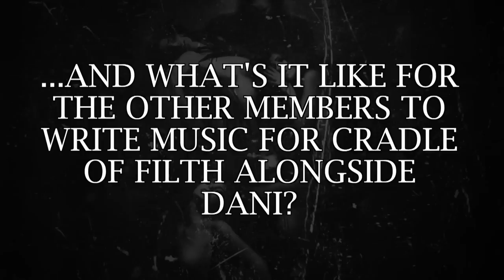CRADLE OF FILTH - Writing the new album (OFFICIAL TRAILER)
Dani and his filthy cohorts discuss the writing of the band's new album 'Hammer Of The Witches'.

New album "Hammer Of The Witches" out now worldwide via Nuclear Blast Records!